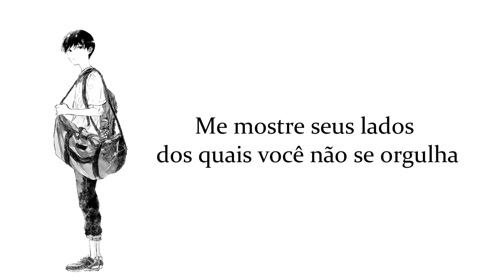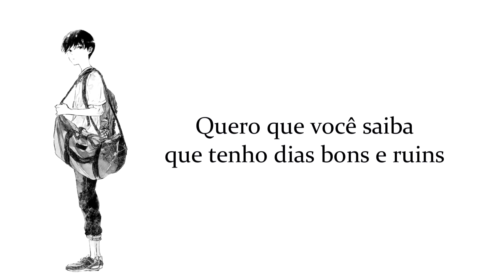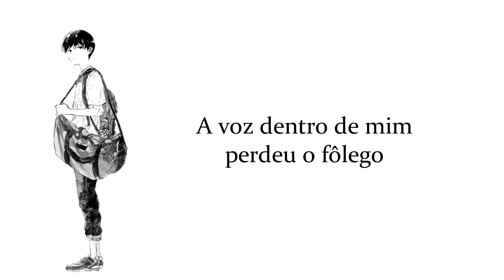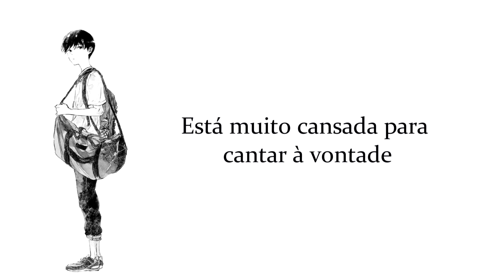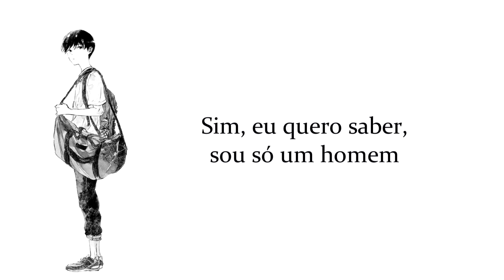Gert Taberner - Fallen (Legendado)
Gert Taberner :
Letra:Tell me things you never said out loud
Just try and go there if you can
Show me the parts of you you're not that proud of
I want to know I'm just a man

I'll have you know that I have good and bad days
Come on, now, love, don't be naive
Lay out our cards and you'll see all my mistakes
Well, I don't mind while you're with me

When have I fallen
Am I crawling on my knees

Here I'm calling
In the hope that you'll see me

This voice inside of me has lost its breath
It's far too tired to sing at ease
All of the things I never said out loud
They will remain inside of me

Yeah and I've fallen
Yes, I'm crawling on my knees

Yeah and I'm calling
Out in search of who we'll be

Tell me things you've never said out loud
‘Cause I want to know I'm just a man